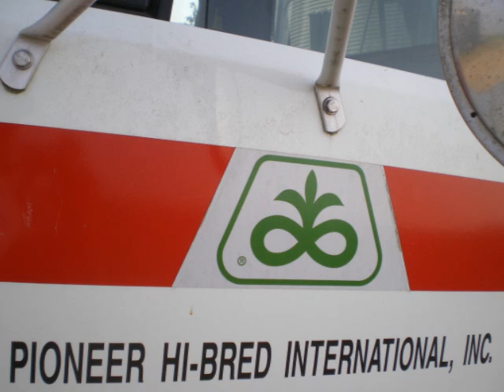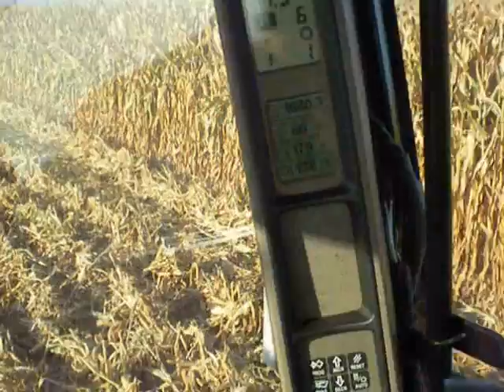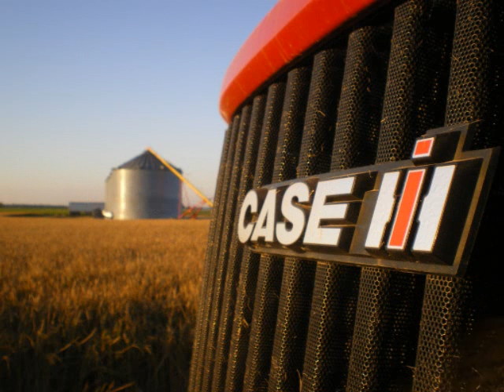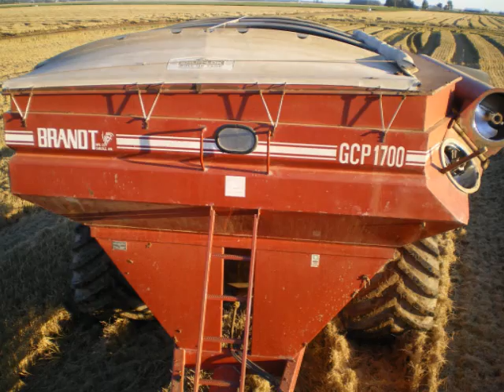Bennett Farms Harvest 10'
Corn and Rice Harvest